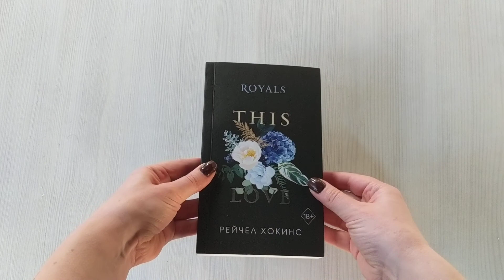Royals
Мы отобрали 12 самых продаваемых романов Freedom в жанре «романтическая проза» и издаем в модном оформлении. Графически прорисованные букеты цветов на черном минималистичном фоне – тренд, эту идею выбрали сами читатели.
Романтическая и остроумная история от Рейчел Хокинс, автора бестселлеров New York Times. В мае этого года состоится громкое событие - свадьба одного из наследников британского трона. Благодаря этой книге можно почувствовать себя приглашенной на королевское бракосочетание. Именно личная жизнь знаменитых британских принцев вдохновила Рейчел Хокинс на написание этого романа. Меня зовут Дэйзи и я живу в маленьком городке во Флориде. Скажу честно, когда стало известно, что моя старшая сестра выходит замуж за принца Шотландии, меня это не обрадовало. А уж когда папарацци стали охотиться за мной, и подавно. Теперь я лечу на лето в Шотландию, чтобы познакомиться с королевской семьей и сногсшибательно красивым младшим братом принца. Я не умею вести себя при дворе, отличаюсь неловкостью и вообще не готова к подобным светским мероприятиям. Но я и представить не могла, что окажусь не просто во дворце, но и в центре королевских вечеринок. Оказывается, принцы любят повеселиться и далеко не такие чопорные, какими кажутся. Что ж, если мне предстоит познакомиться с изнанкой королевской жизни, я определенно к этому не была готова...